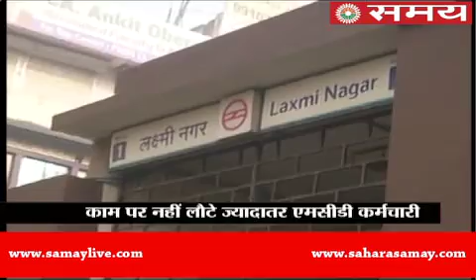MCD strike ended in Delhi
Ending 13-days long MCD strike in Delhi,But not improved situation, everywhere garbage dump in Delhi...